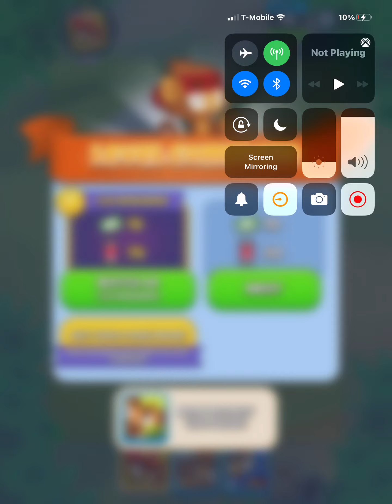Bloons Pop! Video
I’ll publish another video about bloons pop when I get sniper monkey. Credit to ninja kiwi.